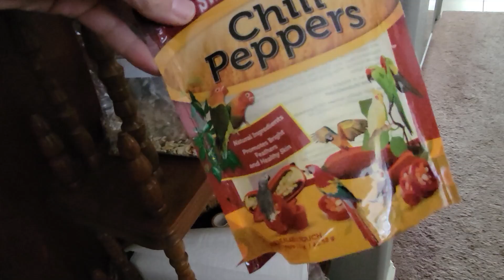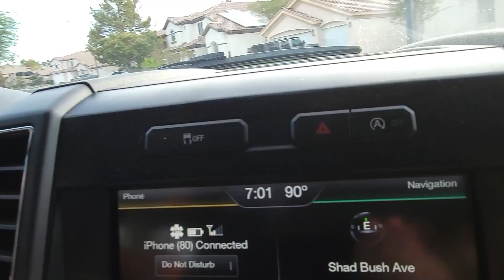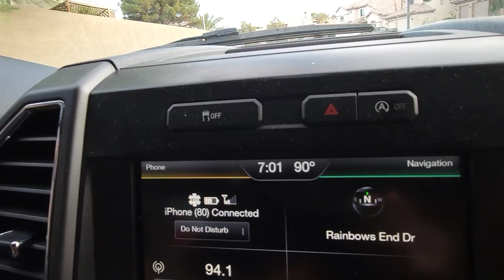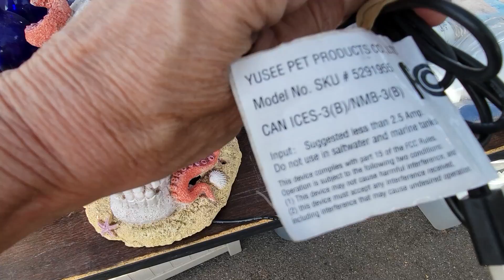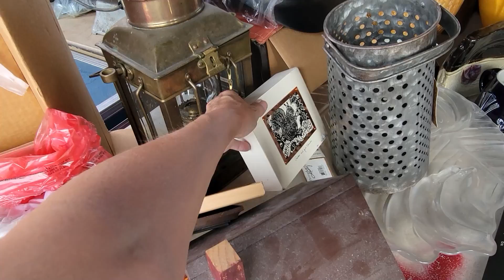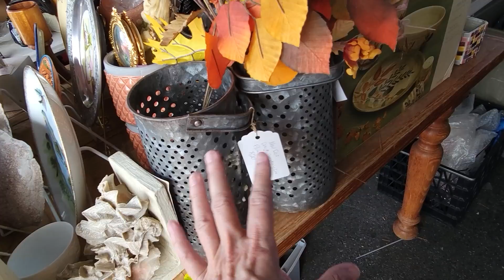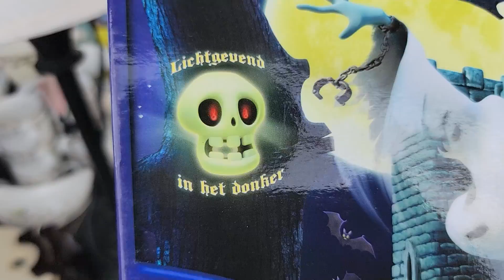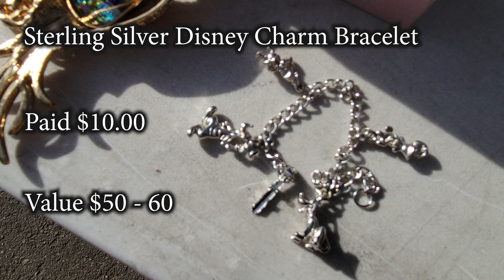It's the Biggest One I've Ever Bought - Shop With Me at the Flea Market in Las Vegas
Today is flea market day!  I am with my friends @SonnyLasVegas  and @RosieCrystalLV as we scour the Las Vegas flea market for great items to resell.  I found the biggest jewelry score AND the biggest cage I've ever bought!  Check it out in this Niche Lady adventure!

2. Include your full name, zip code and your offer,
3. This is IMPORTANT! include a screenshot of the item OR the timestamp and which video it is from
4. If we agree on a price I will send an invoice via PayPal

I'll be selling some cool things on WhatNot.com Mondays at 3pm PT - Get $10 off your first purchase!

To send some love:
6955 N Durango Dr Suite 1115, 299